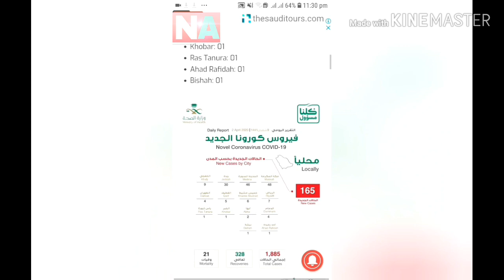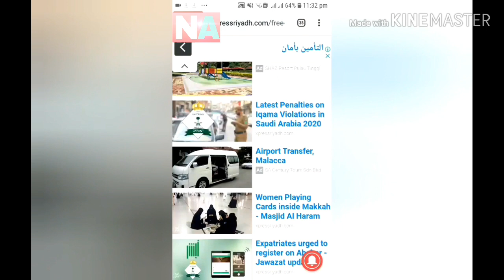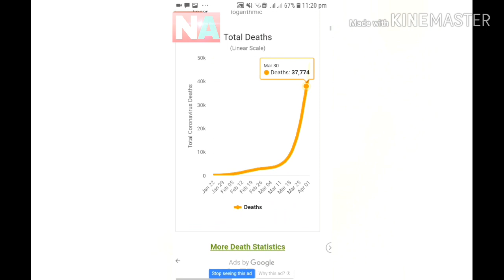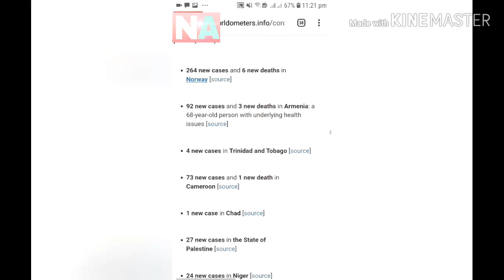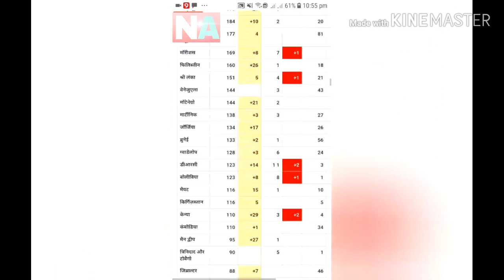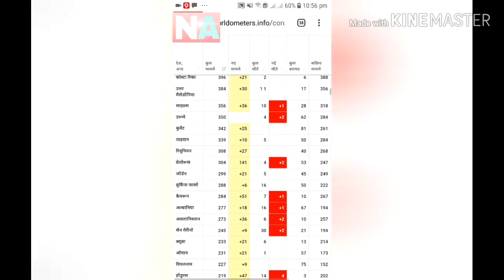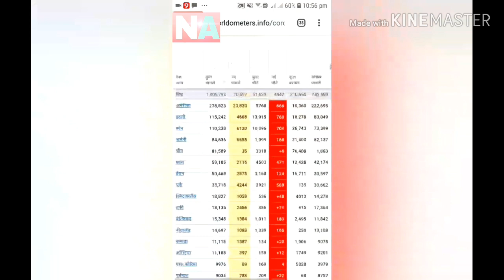aprel2 2020 Coronavirus News All World saudi Arabia India Pakistan and All World are dying from thi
India 2 April 2020 Coronavirus News All World saudi Arabia India Pakistan and All World are dying from this disaster.